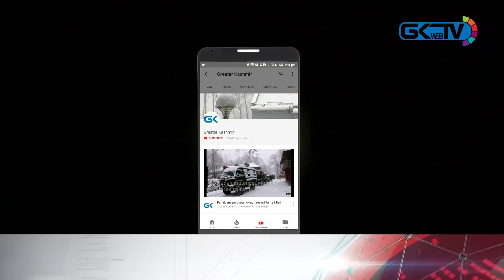‘Don’t play politics on our issues’: Pakistani brides demand travel documents, citizenship